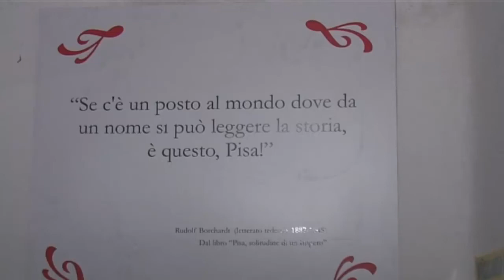Novantunesimo: MISTER LEONARDO MENICHINI.